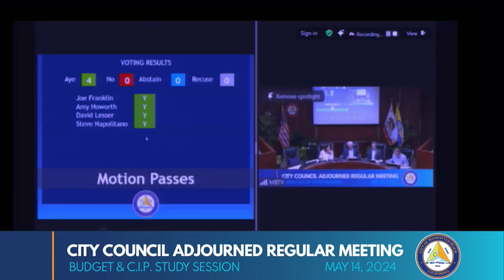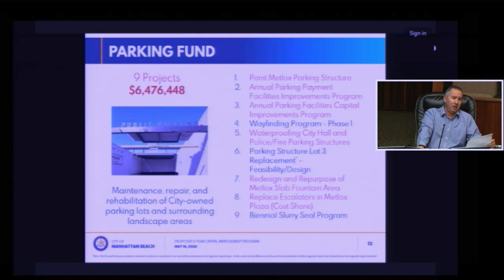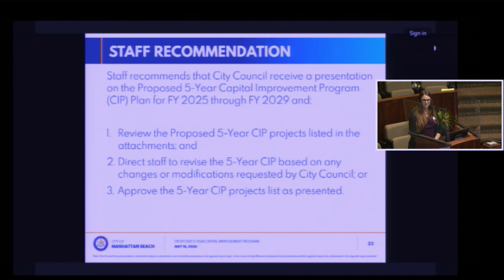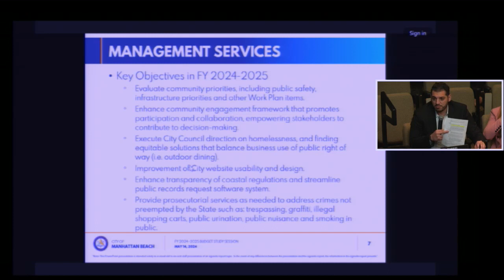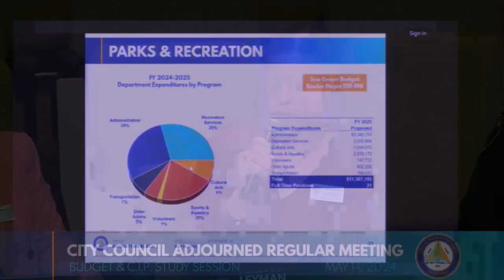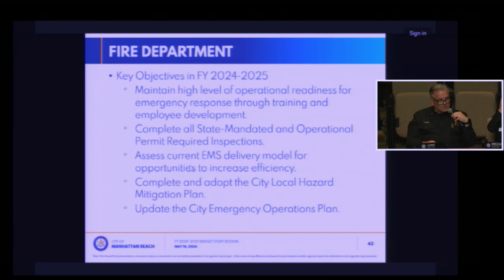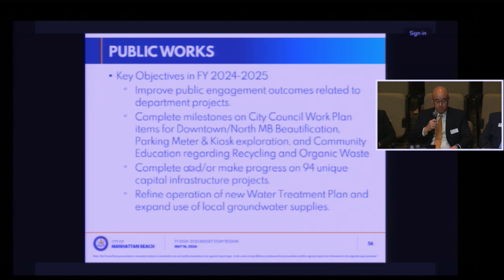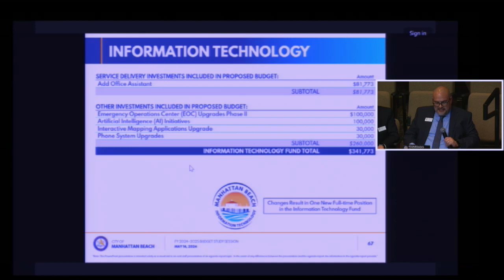Manhattan Beach City Council: Adjourned Regular Meeting - May 14, 2024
00:00:04 III. RECONVENE INTO OPEN SESSION
00:00:18 IV. CLOSED SESSION ANNOUNCEMENT IN OPEN SESSION
00:00:37 G. ADJOURNMENT
00:00:44 A. CALL MEETING TO ORDER
00:01:00 B. PLEDGE TO THE FLAG
00:01:35 C. ROLL CALL
00:02:10 D. APPROVAL OF THE AGENDA
00:02:26 E. PUBLIC COMMENTS (3 MINUTES PER PERSON)
00:04:53 F. GENERAL BUSINESS
00:04:54 1. Presentation of the Proposed 5-Year Capital Improvement Program (CIP) for Fiscal Year 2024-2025 Through Fiscal Year 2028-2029
00:51:57 2. Presentation of the Fiscal Year 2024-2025 Proposed Operating Budget
02:25:56 G. ADJOURNMENT